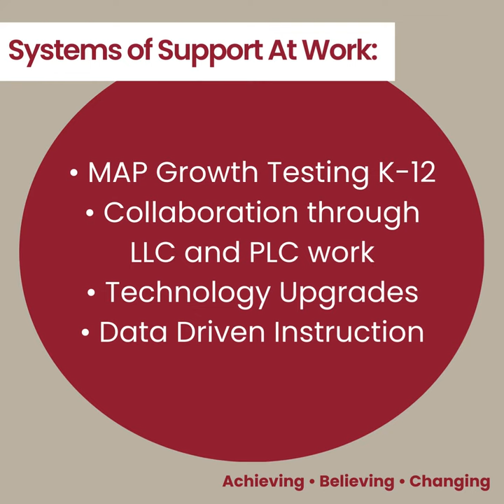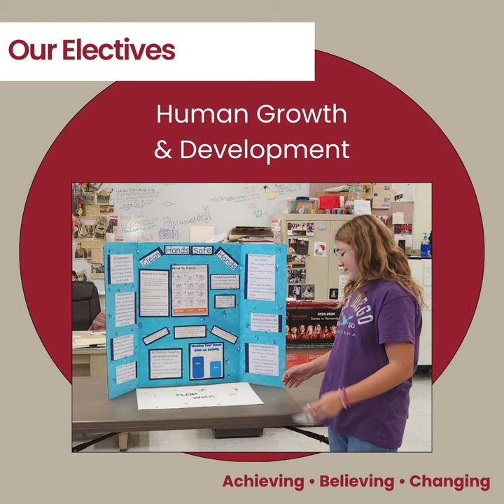A Look at Oklahoma Union Mid School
We're taking the next few weeks to showcase how Oklahoma Union invests in our students' future through strong academics and powerful extracurricular activities.

Here's a look at things happening at OKU Mid School